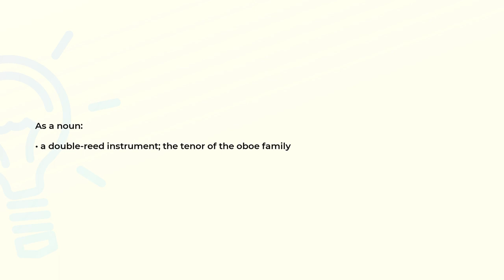What is the meaning of the word BASSOON?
Definition and spelling of the word BASSOON.

(00:00) Intro
(00:07) As a noun
(00:16) Spelling

As a noun (00:07):
• a double-reed instrument; the tenor of the oboe family